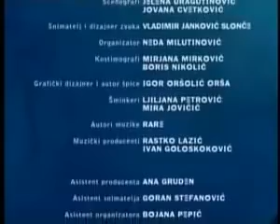Mile vs Tranzicija - Kampanja protiv nasilja